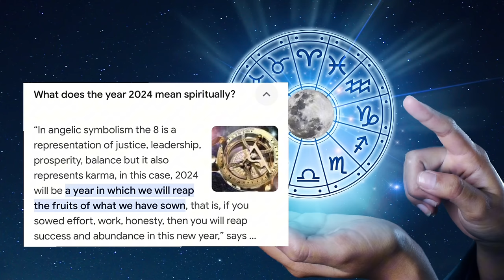Kwame Brown REACTS To Halle Berry Being EXPOSED By Gilbert Arenas!